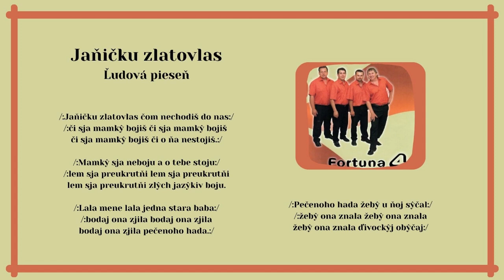FORTUNA 4, Janičku zlatovlas + Frajirečko moja, ľudová, Videorohaľ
Skvelé pokračovanie nadväzujúce na predchádzajúce tri tituly, ktoré vyšli v hudobnom vydavateľstve Videorohaľ. Na albume nájdeme 16 šarišských a rusínskych piesní, na ktorých sa podieľali títo umelci: Ján Bryndza, Stanislav Bartko, Dušan Pipas a M.Vaňuga